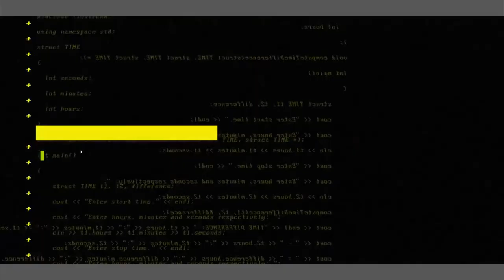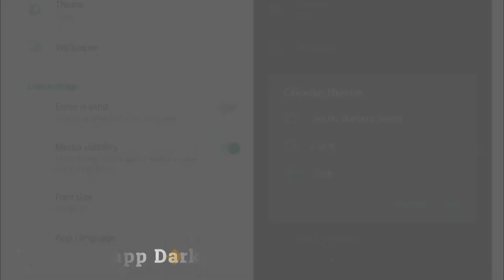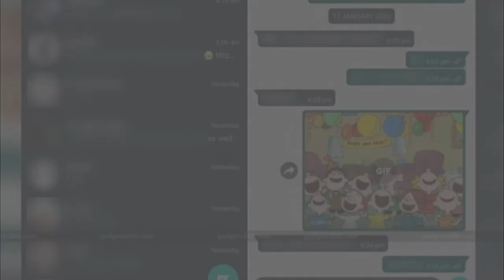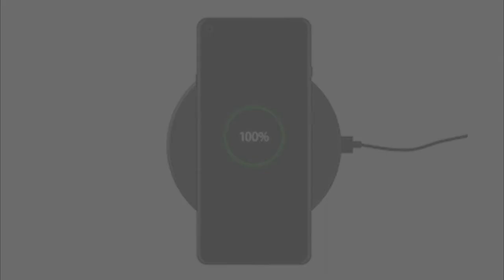Poco X2, Motorola Razr, Oneplus 8 Pro, Realme Budsair, Huawei P40 Pro, Vivo iQoo | Tech news - 9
Namaskaar Doosto...Trending Tech mein app Sabhi Ka Swagat Hai...
Aaj Ke is Tech News Ke Fresh Episode 9 Mein .Meinne Aapko Bataya Hai - Poco X2, Motorola Razr, Oneplus 8 Pro, Realme Budsair, Huawei P40 Pro, LG-L555DL, LG-L455DL, Sony Walkman,Whatsapp Dark Mode, ISRO Chandrayan - 3, Song Xperia XA3, Sony Xperia XA3-Ultra, Canon EOS-1, MEE Buds Air, Vivo iQoo Ki Leaks, Specification or Launch Ke Bare Mein...Umeed Hai Aap Sab Ko Passand Aye_gaa.

Bss App Sabhi Ka Pyar Chaheye,Support Chaheye...
Agar Aapne Video Ko (Like) or (Share) Nai kiya...
Toh Please Video Ko Like...or Share... Jure Karna.

Aur Appka Koi Ve Suggestion ,Koi Ve Swaal Ho Toh Comment Mein Jure Bataana...
TAKE CARE... Have a Nice Day guyzzz.

LG-L555DL
LG-L455DL
ISROChandrayan-3
SonyXperiaXA3-Ultra
Cano EOS-1

Poco X2, Motorola Razr, Oneplus 8 Pro, Realme Budsair, Huawei P40 Pro, LG-L555DL, LG-L455DL, Sony Walkman,Whatsapp Dark Mode, ISRO Chandrayan - 3, Song Xperia XA3, Sony Xperia XA3-Ultra, Canon EOS-1, MEE Buds Air, Vivo iQoo